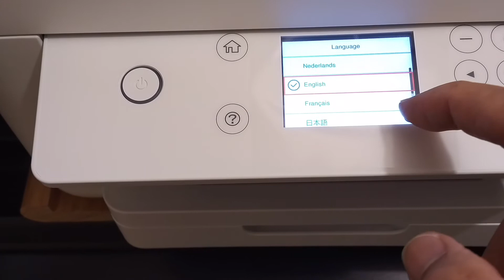COVID-19. Color Inkjet EPSON 3760. Installation # 5.🌶💻